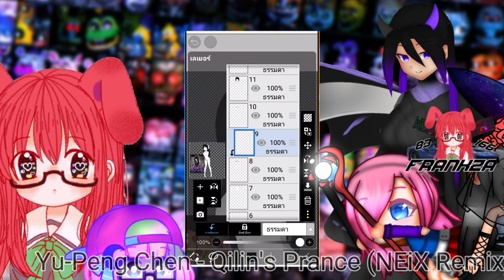[Anime X FNAF|Speed Edit] Making Anime Marionette V.3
☆Design
Sapphire-M